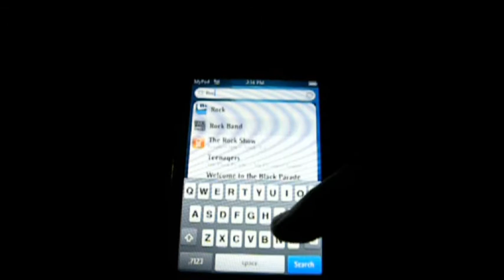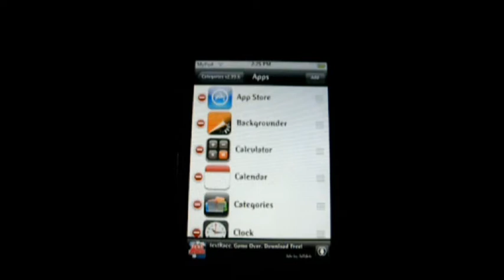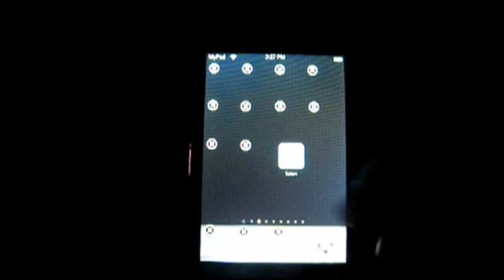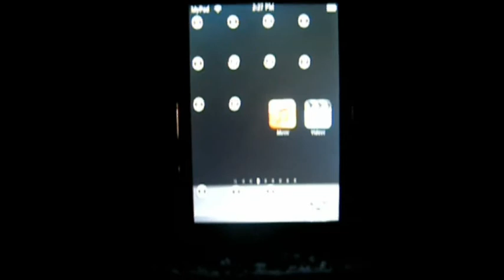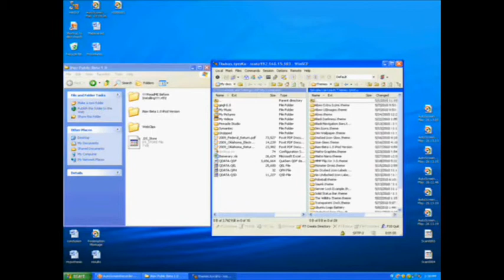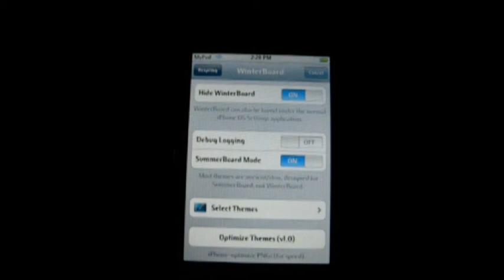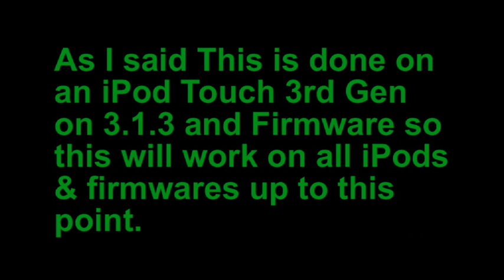How to get iNav Theme for iPod Touch!! (Up to date with 3.1.3 firmware)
This is how to get iNav Theme for iPod Touch. My other video about iNav was made on 2.2.1 FW and is much harder. This works from 2.2.1 to 3.1.3 FW and works on 3rd generation Ipod Touches.

*Download Links*

(You use the same steps just put the different folder in instead)